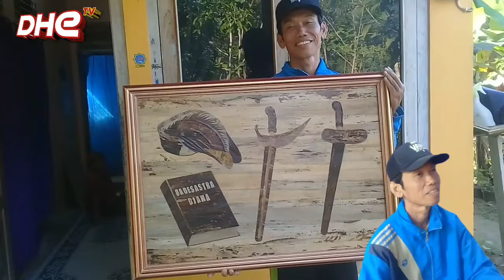🔴 UNIK LUKISAN GEDEBOG PISANG ‼️ || EKONOMI KREATIF DESA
Ekonomi kreatif desa dengan menfa'atkan yang ada di di sekitar,dari alam yang di kreasikan,menjadi karya seni yg luarbiasa,berbahan dasar batang pisang dan daun kering yang merupakan sampah di buat menhadi karya seni yang menghasilkan rupiah,peningkatan ekonomi dengan menfa'atkan sumberdaya yang ada,seorang putra asli gunung kidul dari desa katongan kapanewon nglipar gunung kidul yogyakarta
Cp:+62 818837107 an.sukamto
Berikut videonya semoga bermanfa'at menghibur dan menginspirasi

Tag;
Ekonomi kreatif desa,kreasi seni wong deso,lukisan batang pisang,lukisan dari daun kering, karta seni alam,peningkatn ekonomi desa, jeruklegi,desa katongan,kapanewon nglipar,gunung kidul,yogyakarta,kerajinan debog,lukisan debog,kerajinan debog pisang,unik lukisan gedebog pisang,